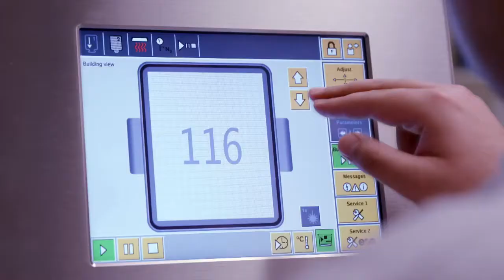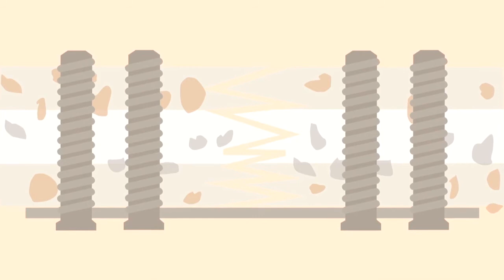Creavis Projekthaus „Medical Devices“, Birmingham, USA | Evonik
In dem Projekthaus Medical Devices sollen neue Systemlösungen für die Medizintechnik entwickelt und die Biomaterial- und Polymerkompetenzen von Evonik erweitert werden. Adressiert werden vor allem Anwendungen in der Implantologie. In dem Projekthaus bündelt die Creavis die geschäftsübergreifenden Kompetenzen von Evonik im Bereich der Medizintechnik und Biomaterialforschung und baut diese weiter aus. Mit der Ansiedlung in den USA internationalisiert Evonik die F&E-Aktivitäten zusätzlich.